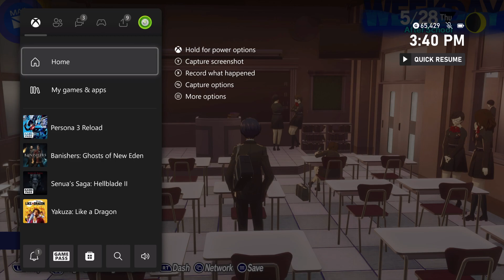Persona 3 Reload - 5/28 Talk To Junpei Before School | Mr. Ono Class | Stay Awake Choice | Gameplay